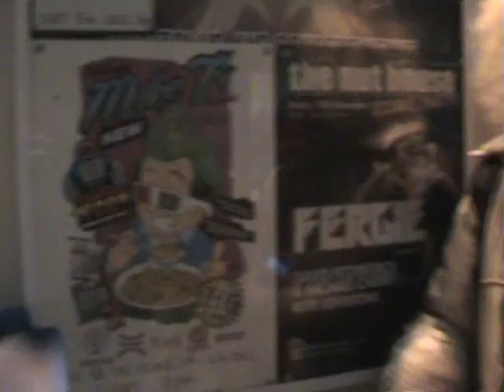'Count In' Stopgap E.P tour video!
Mike TV - 'Count In' from the S/T album on Banquet Records. Video filmed, edited and created by Si Crates during the December 2009 'Stopgap E.P' tour. Thanks Si, you are the best.  Don't forget to download the new 'Stopgap E.P' for free It's better than Jedward but not as good as JLS. We know this song isn't on the new E.P but who gives a fuck. Tut tut, you internet whore. Tour diary coming soon on You Tube..